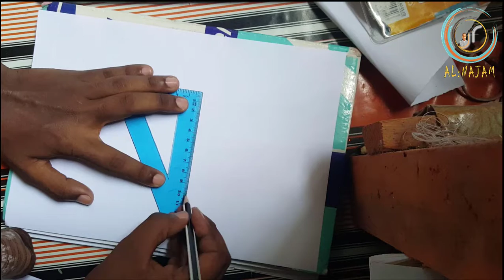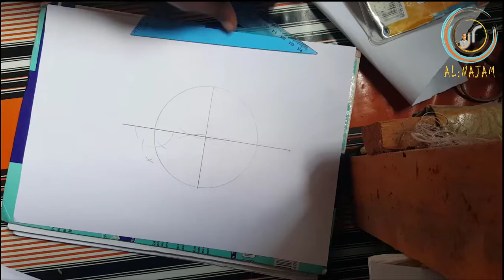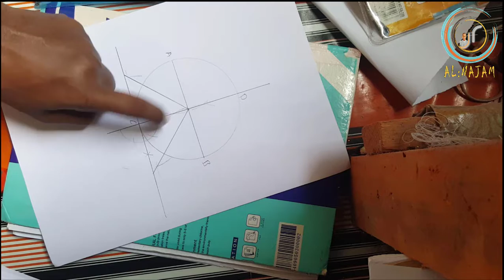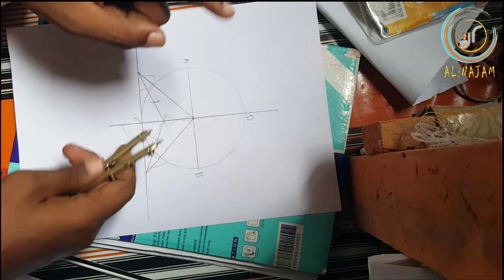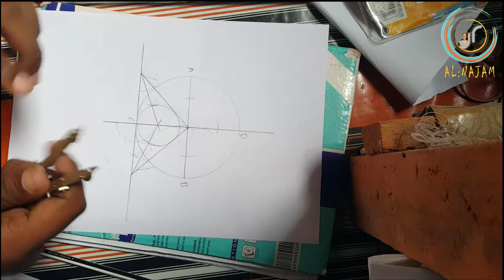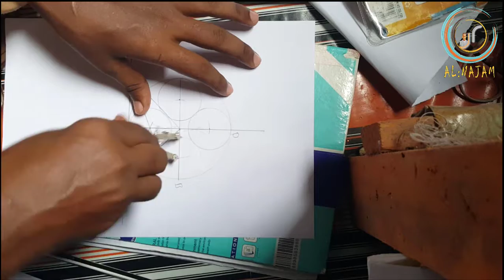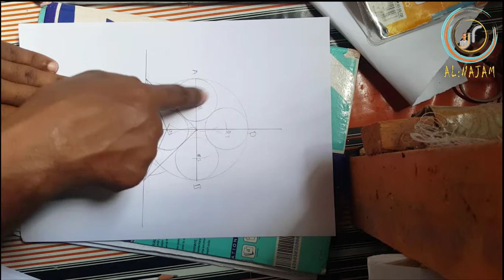Drawing : given circle four touching .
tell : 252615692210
welcome